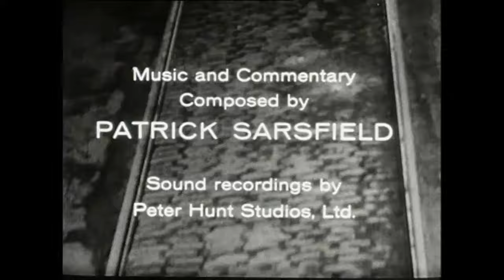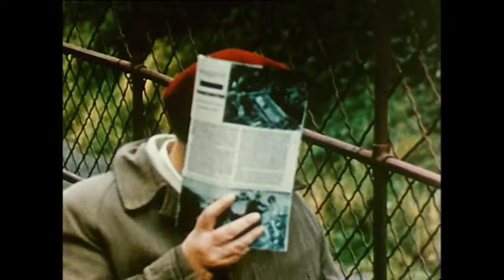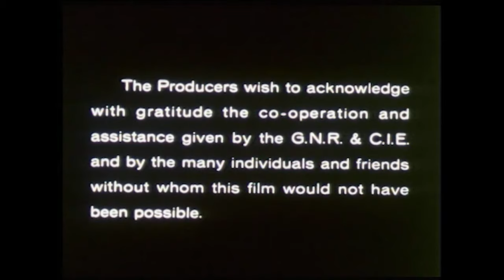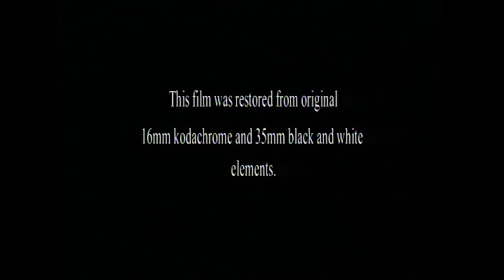Once Upon A Tram (1959)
Directed by John Sarsfield and James Maguire between 1958 and 1959, Once Upon a Tram immortalizes one of the last runs of the Howth Tram that linked the villages of Howth and Sutton that lie along the County Dublin coast, 9 miles from the city centre. Families escaping the hustle and bustle of city life would head there for an afternoon at the seaside.
Narrator -  Cyril Cusack.